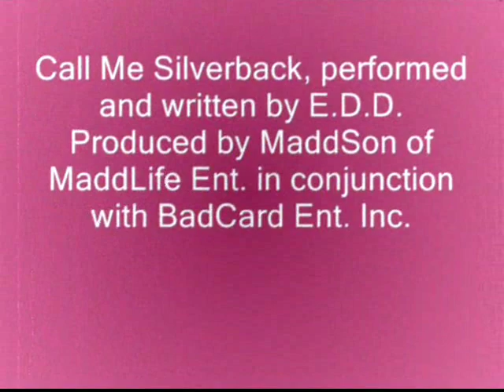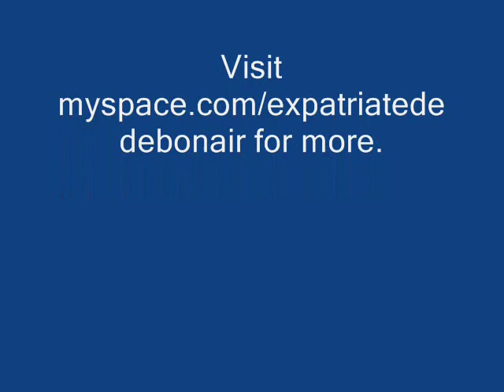KING KONG sets to reggae badboy's music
A mashup video using clips from the movie king kong, a cadbury commercial and other snippets. It is a good watch, I guarantee it. Send to friends and family members too.